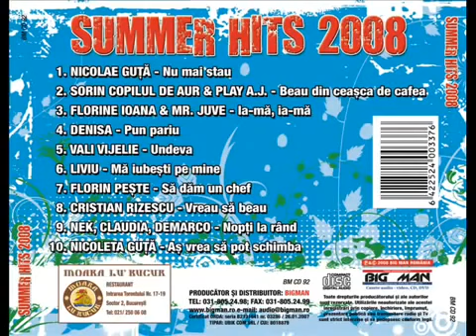NEK, CLAUDIA SI DEMARCO - NOPTI LA RAND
Canal Oficial Autentic Music Romania